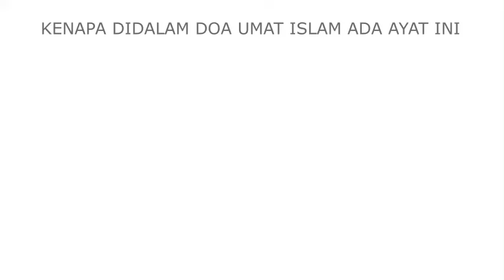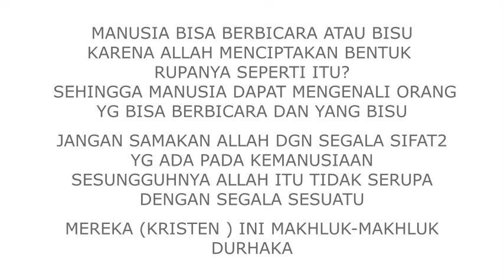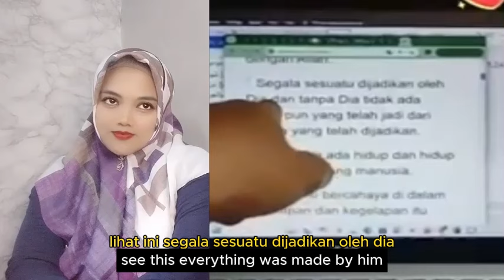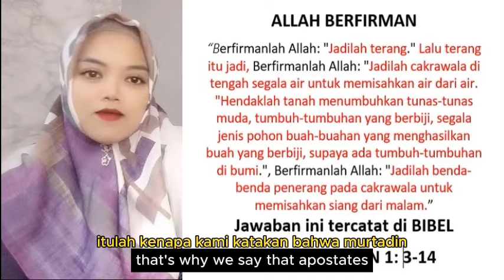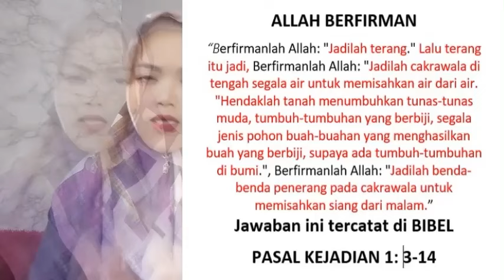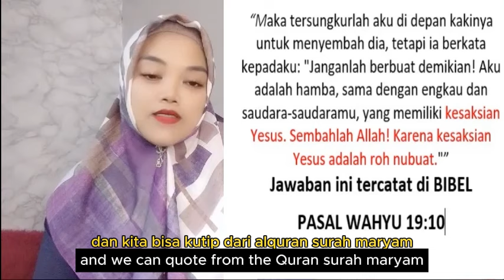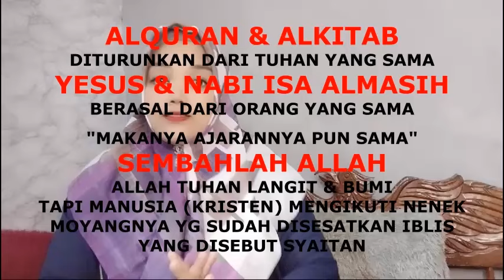PANTAS MURTAD SUDAH GOVLOK TAMBAH MAKIN GOVLOK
- banyak sekali umat kristen dari murtadin memutar balikkan fakta Alquran dan penampilan